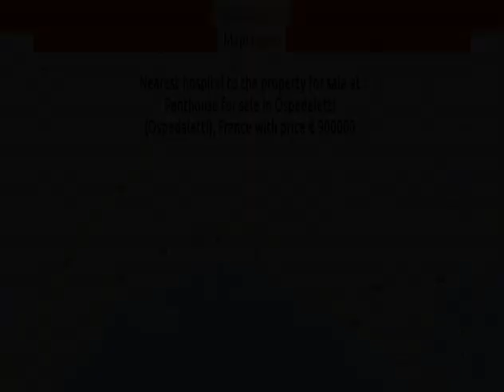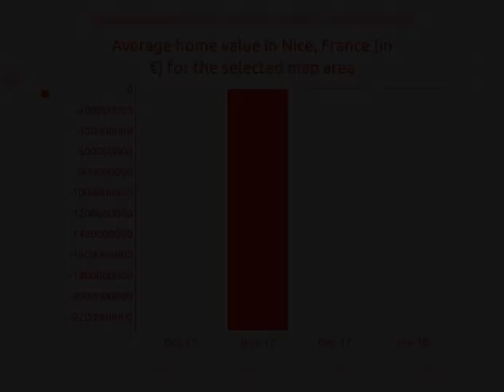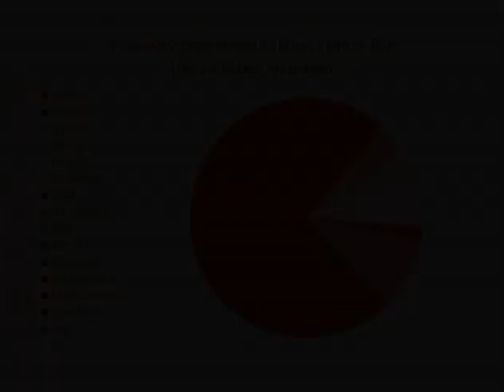2BATH | € 900000 | Penthouses for sale in Nice, France 2018 | MapFlagged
Explore details of the penthouse for sale at Penthouse for sale in O with ID12556226. Find other 9650+ penthouse for sale in Nice with MapFlagged

Penthouse for sale